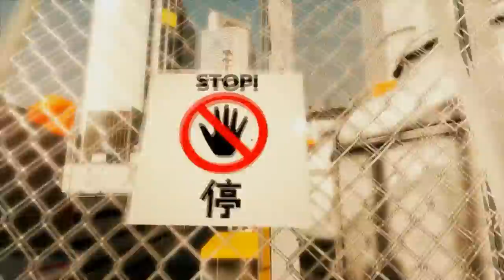Mirror's Edge - TOCA CORRER!! (PARTE 4)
un capitulo donde toca correr mas que nunca! disfrutad y apoyadlo si quereis mas! :)